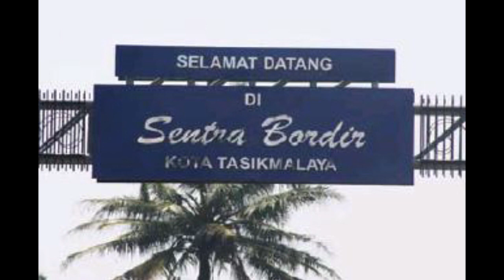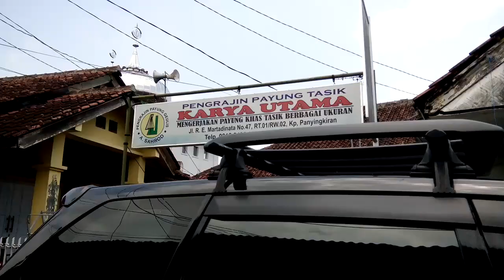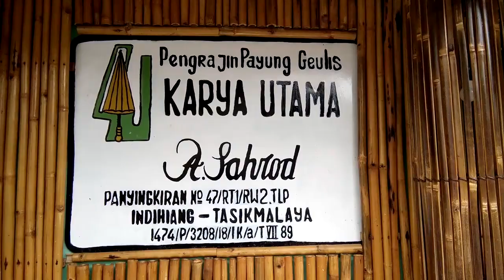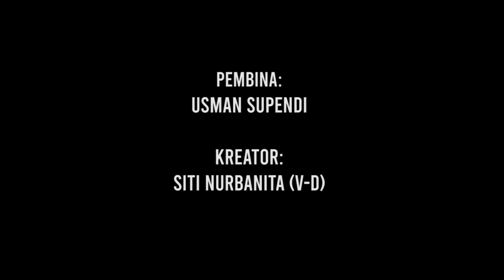Jari Cekatan Ibu2 Melukis Bunga di Payung Geulis Tasikmalaya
Kiprah Para Pengrajin Payung Geulis dari Tasikmalaya. Mereka masih eksis dan masih hidup dari kerajinan payung geulis.